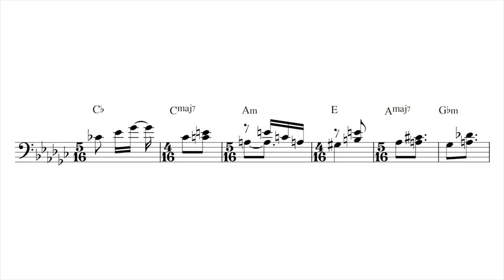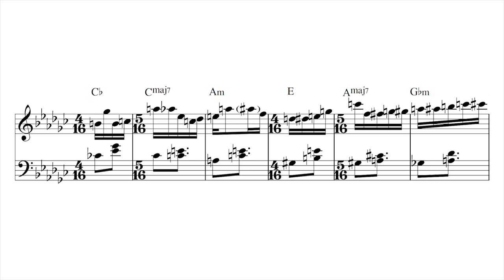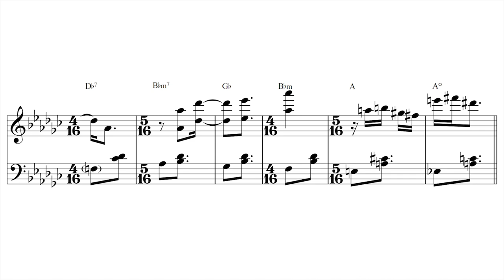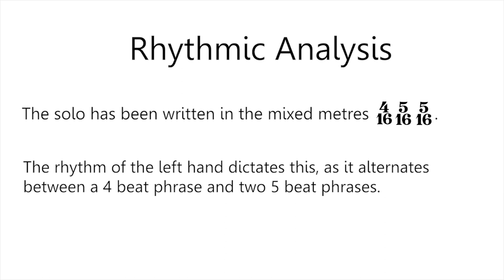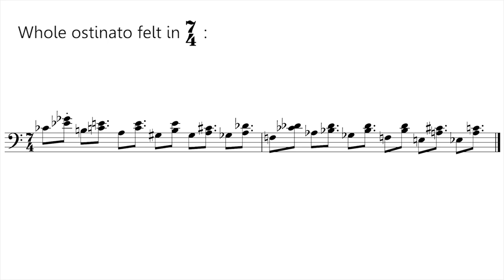Nitai Hershkovits - Astral #2 (Piano solo Transcription)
Astral #2 - Nitai Hershkovits, performed live at Bimhuis, Amsterdam. Full Performance (link below)

After I finished transcribing this solo, I was lucky enough to Speak to Nitai regarding the composition and his approach to his solo. We discussed some of the rhythmic aspects that feature in the piece and his approach to playing it. I've outlined some of these ideas in the video at 3:48. He also talked about the composition itself and the circumstances in which it was written. He told me:

''This was the first composition I wrote when I moved to my own apartment in TLV about 10 years ago. It was a long process of connecting short interludes to each other and taking it from there. I liked the solo section so I tried to build a structure before, where’s the left hand is the front and developed a motive that explodes into the solo at the end. It’s inspired by things I was listening to back then — hard to recall it all but probably Yoruba, some NY salsa, I was just started playing with Avishai (Cohen) so that probably too. Keith Jarrett etc etc etc ''

(Shout out to Will Rickard for transcribing the "mm" at 2:30)

Recorded live by intothewide films - September 2016